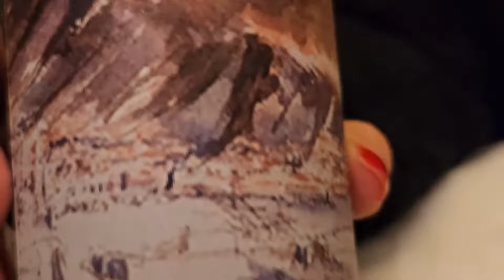PIZZARIA SPERANZA: Paola Tarallo Altieri revela tudo sobre os 65 anos do renomado restaurante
Na casa matriz da Speranza, na rua Treze de Maio, no bairro italiano do Bixiga, em São Paulo, Paola Tarallo Altieri, uma das sócias do tradicional restaurante e pizzaria fala sobre o nascimento da pizza napolitana no Brasil, a história da Pizza Marguerita, a origem da família, como tudo começou, as dificuldades, os fatos tristes, as situações engraçadas e muito mais. Entrevista exclusiva para o Programa Entre Câmeras, com Beto Duarte e Regis Gehlen Oliveira.